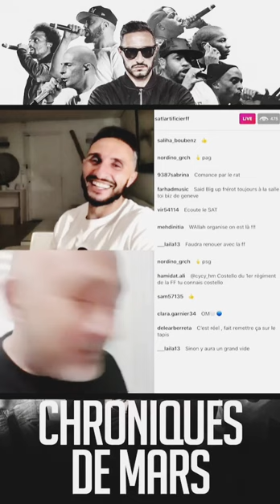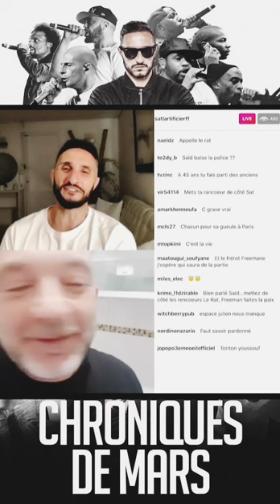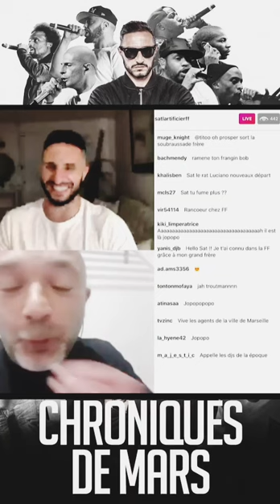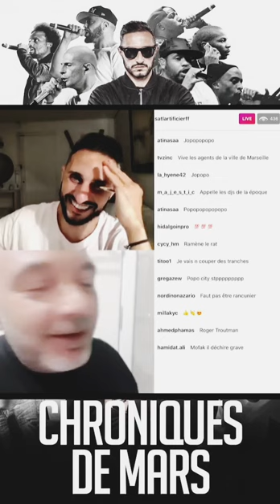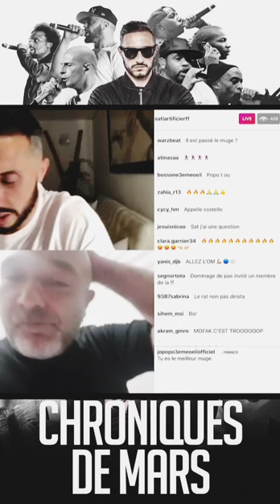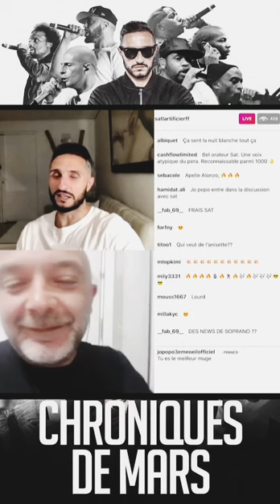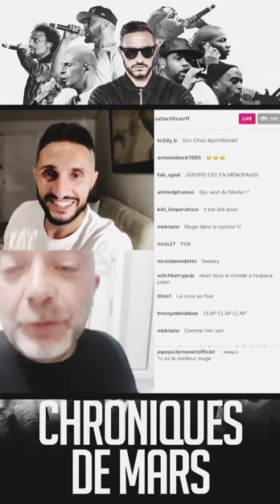Replay live instagram Chroniques de Mars // Muge Knight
Le passage du Muge sur le live insta Chroniques de Mars de Sat l'artificier pour ceux qui l'ont raté...